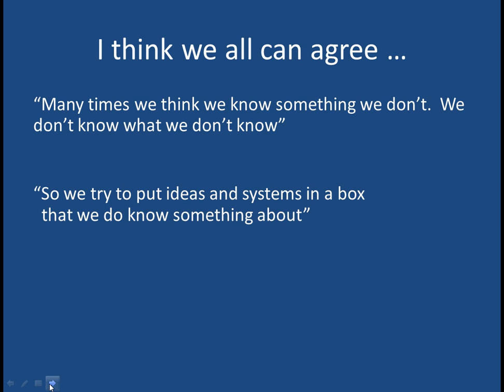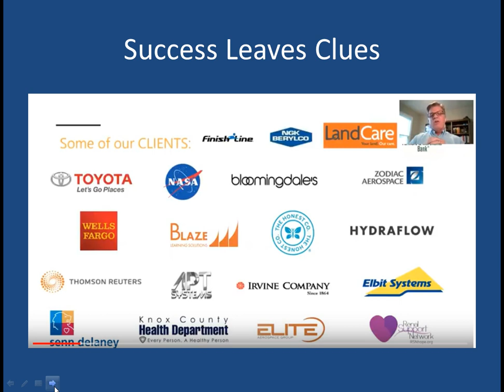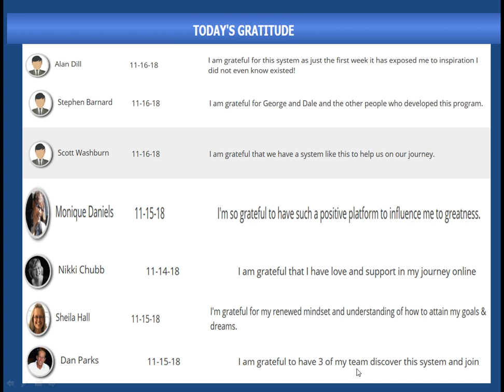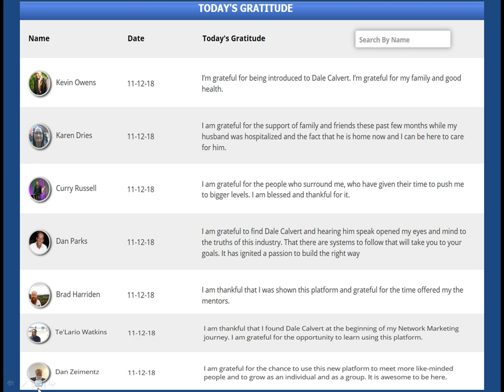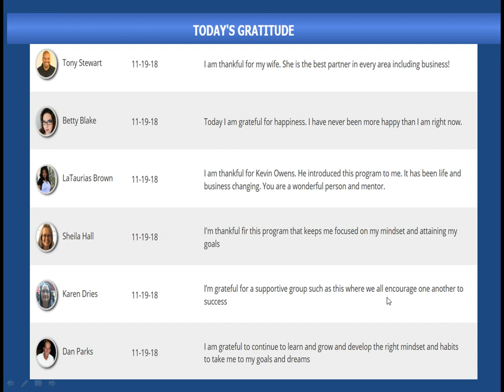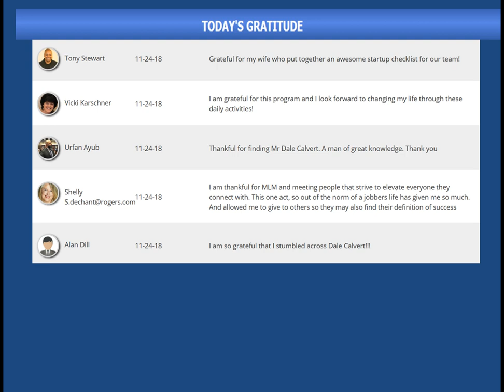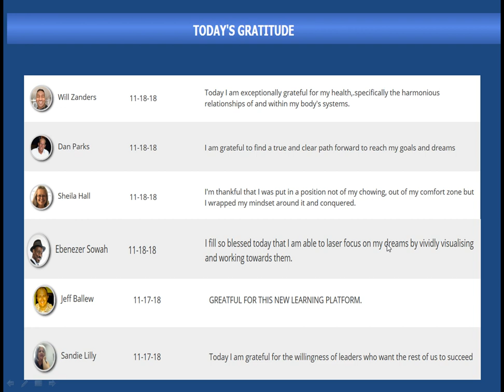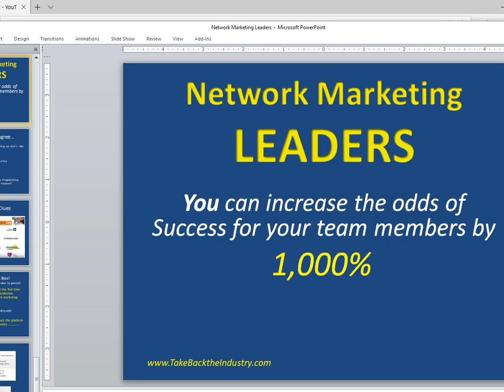NETWORK MARKETING LEADERS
In this Network Marketing Training for Network Marketing Leaders you will learn insights that scientific documentation that will maximize the growth or your organization.  How to take your Network Marketing Leadership to new heights with new, never before seen technology.